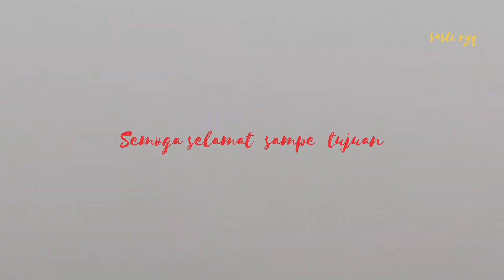Taipei Shongsan Airport | Pesawat 1314 Take Off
Taipei Shongsan Airport
Pesawat 1314

thank u 💓